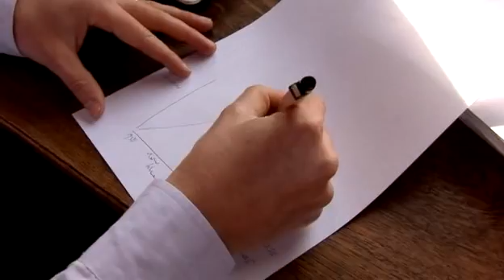Mark Lynas explains why 2℃ matters (clip from "The Age of Stupid")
Mark Lynas explains why 2℃ matters and why greenhouse gas emissions must be stabilised by 2015 (clip from "The Age of Stupid").